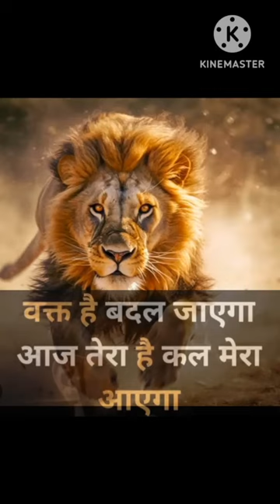attitude lion shayari dosti ka vlogs ma